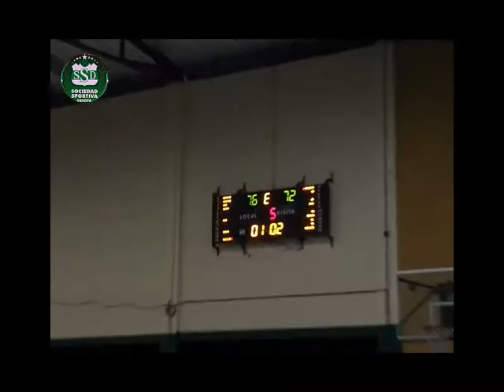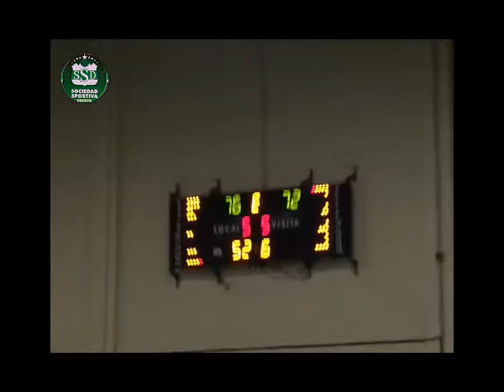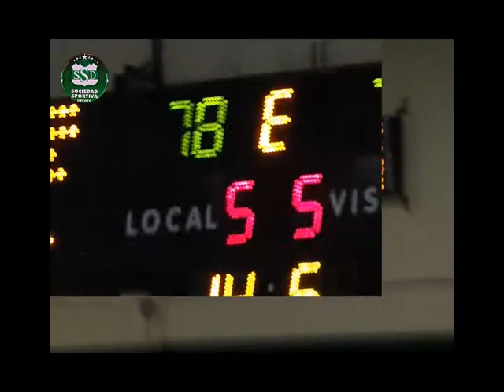Sociedad Sportiva Devoto - SSD-Tiro de Morteros 15.08.12 2º Parte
2º Parte del Video con Imágenes de los últimos minutos del tiempo suplementario del partido disputado el 15 de Agosto de 2012 entre las Primeras Divisiones de SSD y Tiro Federal de Morteros por el Torneo Interasociativo de Basquetbol.